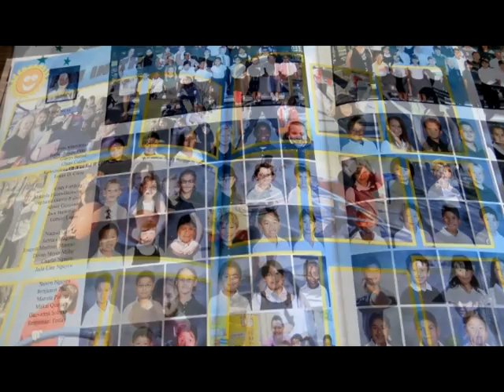Episode 89 - How to make cupcakes by Charlie and Theresa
Cupcake by Charlie n Theresa.